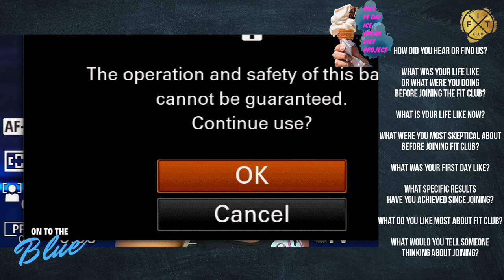Ashley's incredible transformation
Ashley's incredible transformation 🤸‍♀️ from about 2 years ago. She was feeling sorry for herself, feeling fat 😪. She messaged Coach Jenn Manchur  👩‍🎤 and right away booked her a spot and here's her story. Weighing 182 lbs, having a spine disease, needing to do chemo therapy and taking other meds 😔. She was always tired, exhuasted and just not looking after herself 😪. She has rejoined a few times due to her illness and each time has pushed through.👊
There are times where she feels that eating right 🍅🥕🥒is the hardest but everytime she comes back to the blue 💙 she comes through 110% even harder every time 👊. From starting her first workout with Coach Rj, 💪she wasn't able to do 1 lap 🏃‍♂️around the blue but now she feels she can do 10, 🏃‍♂️🏃‍♂️🏃‍♂️🏃‍♂️ thanks to Fit Club 💙! Although she did take breaks 😪 from time to time, she has gained perseverance and grew from every obstacle.🤸‍♀️
Ashley says to those who are thinking 🤔 about coming on to the Blue 💙, "just TRY IT, you will not be embarrassed, everyone will welcome you with open arms, 💪 we're a family, you have the support and tools and you'll want to come back and STRIVE FOR MORE!". 👊👊👊 Like Ashley, she loves 💙 the people, the coaches because we are all engaging with one another and a lot of people feel that they will get it the first time but it takes a lot of mental strength 🌟🧠. Be like Ashley where she has gained mental and physical toughness 500%.